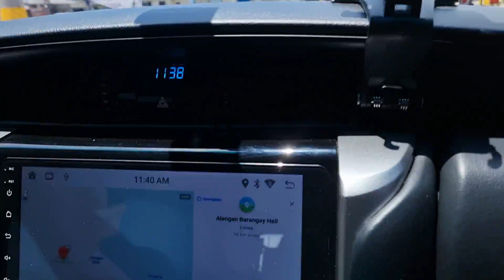ROAD TRIP TO BATAAN DAHIL BIRTHDAY NG BEST FRIEND NG MISIS KO BUNDOK HINATI PARA MAGING EXPRESS WAY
My wife childhood bestfriend invited us to her birthday in Bataan and since we never been to that place yet so we go for a road trip to enjoy going there and at the same time the birthday celebration.
                                                     Retired Couple Vlog